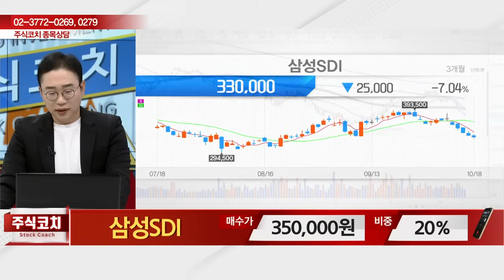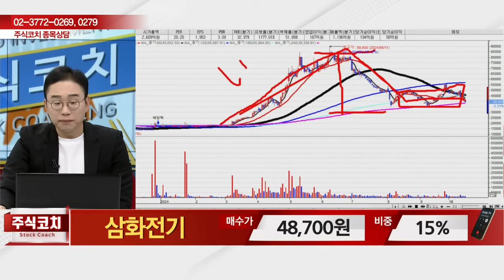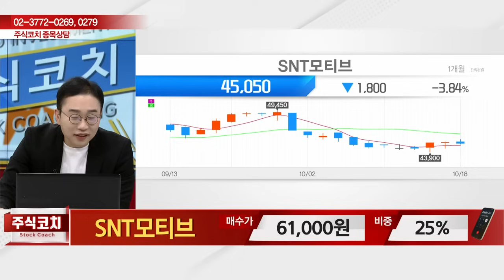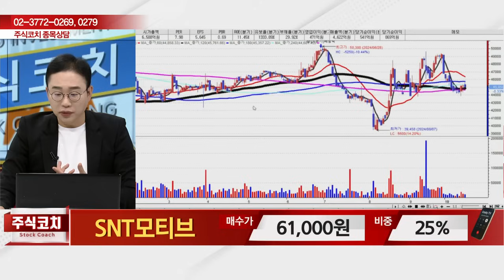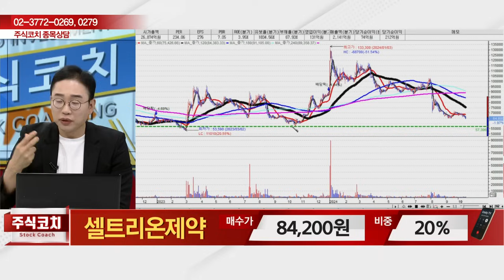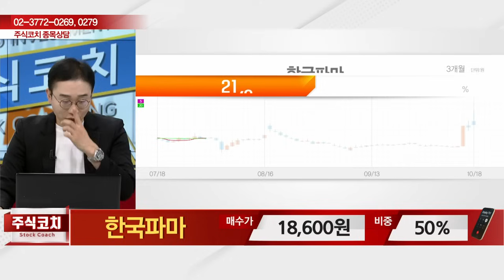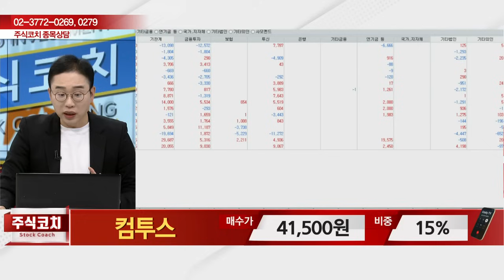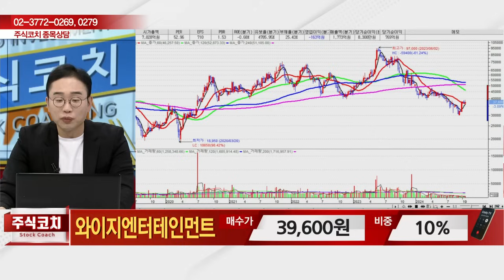케이씨에스, 대한항공, 한스바이오메드, 삼성SDI, 삼화전기, SNT모티브, 셀트리온제약, 에스앤디, 한국파마, 컴투스, 와이지엔터테인먼트_김현구의 주식 코치 2부 20241019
케이씨에스(115500)
대한항공(003490)
한스바이오메드(042520)
삼성SDI(006400)
삼화전기(009470)
에스앤디(260970)
한국파마(032300)
컴투스(078340)